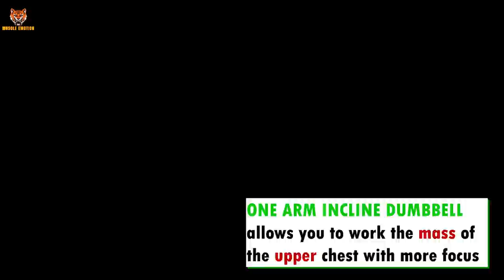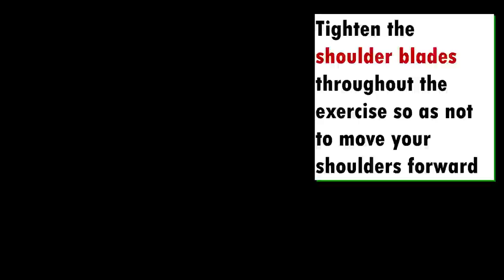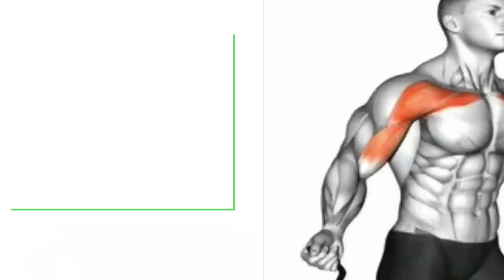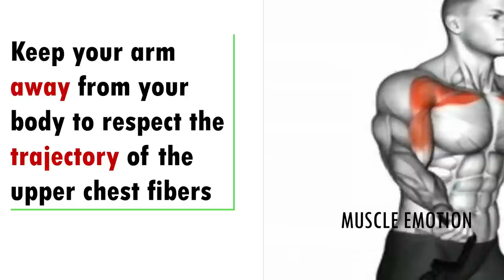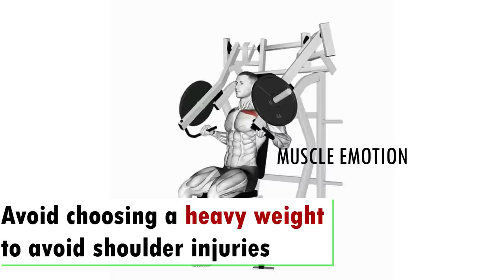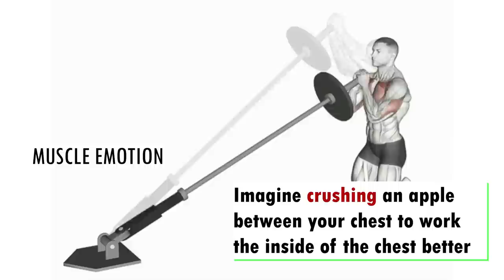5 BEST UPPER CHEST WORKOUT AT GYM / Meilleurs exs Musculation HAUT DE LA POITRINE .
5 BEST  UPPER CHEST  WORKOUT AT GYM / Meilleurs exs Musculation  HAUT DE LA POITRINE .
7 meilleurs exercices pour une poitrine plus grosse / gym
➡️ATHLETE IN THIS VDO TO FOLLOW IN INSTAGRAM  :
EXERCISE 1 : DIMITRIVORTINCEV @GARROTTIFFBRPRO
EXERCISE 3 : RYAN TERRY
EXERCISE 4 : MARIUS FLORENTIN FIT
EXERCISE 5 ; @TEVEKRISOFFICIEL
Musculation , musculation epaules . exercice musculation epaules